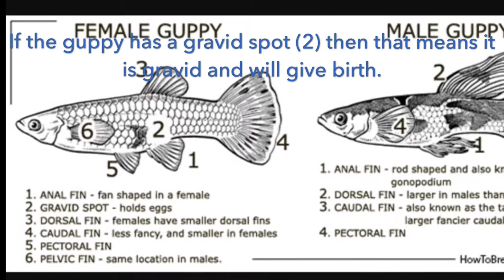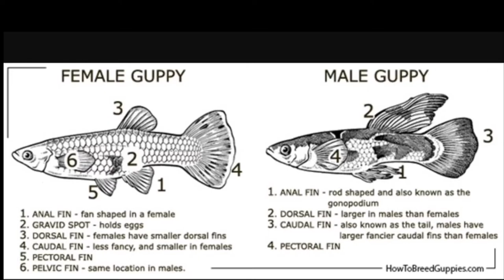How to tell if you guppy is gravid/pregnant